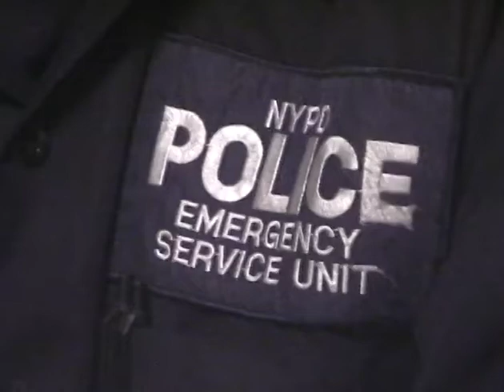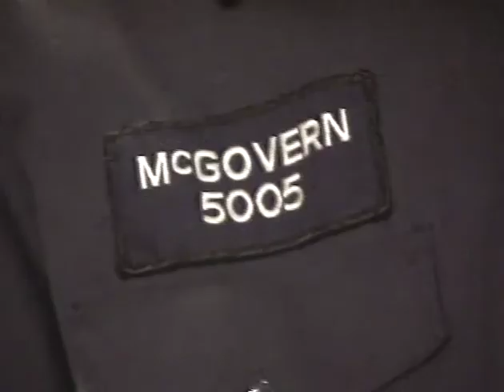E-MEN: Vinnie Danz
In a last-minute cell phone call to his wife, Angela, on Sept. 11, Danz left the following message: "Hon, it's 9:50 and I'm at the World Trade Center. I'm up in the building. Say a prayer that we get some of these people out. I'm OK but say a prayer for me. I love you."

Vincent Danz was posthumously awarded the Medal of Honor during the Annual Medal Day ceremony on December 4, 2001. The New York City Police Department Medal of Honor is the highest award that may be bestowed upon a member of the service. Danz, 38, the father of three young girls - Winifred, Emily and Abigail - was one of 14 officers from the elite Emergency Service Unit who perished while helping others escape from the Trade Center towers.

Project Concept developed by Arlene Harrison
President, Gramercy Park Block Association, with a group of neighbors who so generously donated their time and equipment.